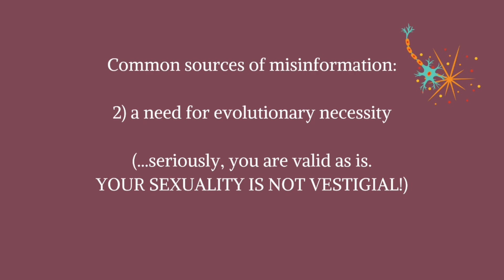The Polyvagal Orgasm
Now available! Here are some clips from The Polyvagal Orgasm, an online self-study course for women to apply Polyvagal Theory to their sexual experience. I teach you how to take nervous system regulation into the bedroom for a new definition of safe sex.
More at ThePolyvagalOrgasm.com